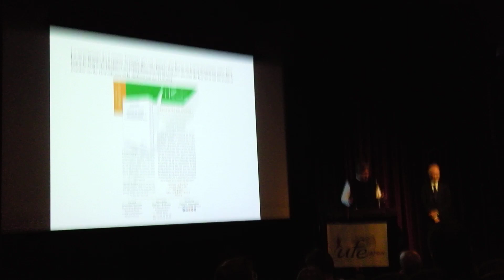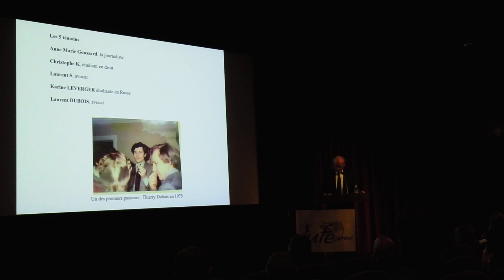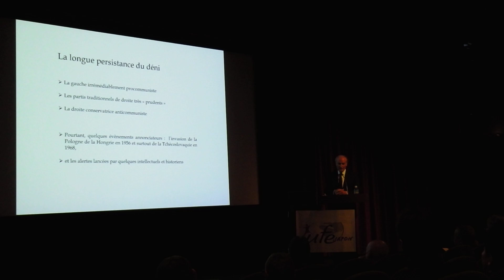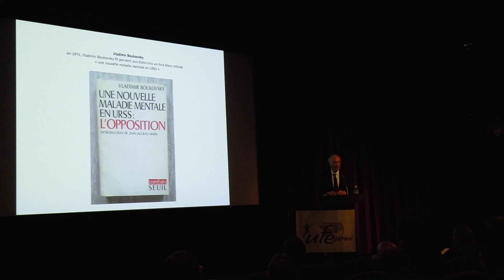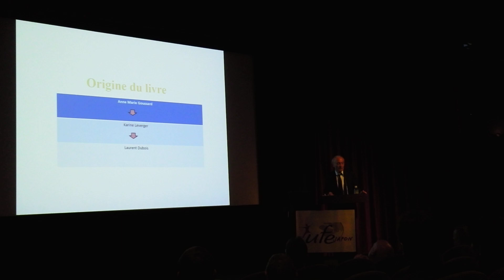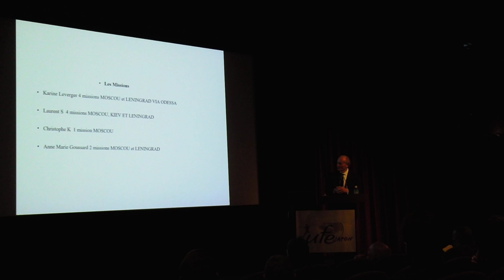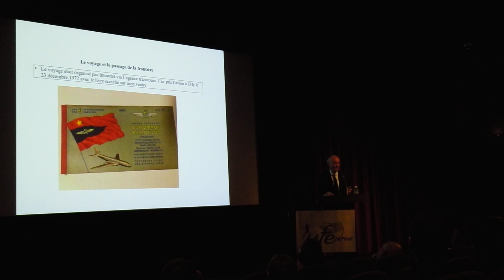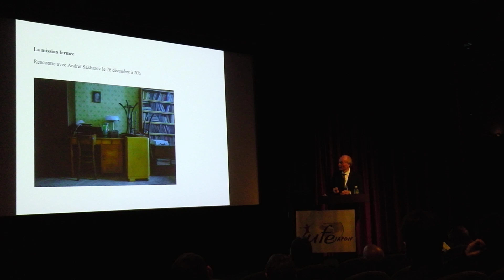Conférence UFE-Japon de Laurent Dubois du 18 janvier 2024. Partie 1/2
Le livre est un témoignage de 5 passeurs qui ont passé des livres entre 1971 (Brejnev) et 1990 (deux ans après la chute du mur de Berlin et un an avant la démission de Gorbatchev et la dislocation de l’URSS).